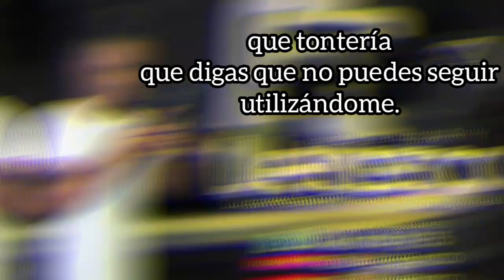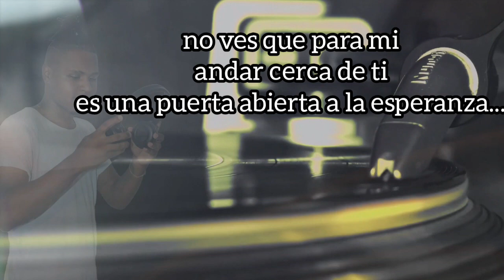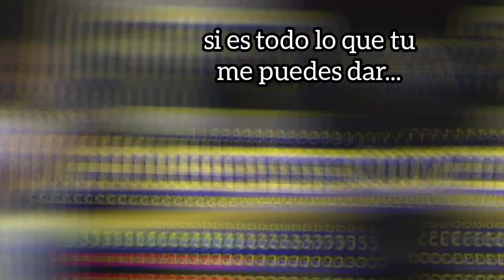Usame - Rafu Warner - Dj Velasco